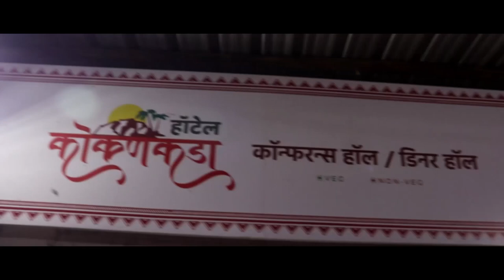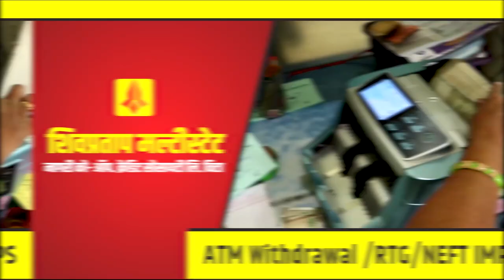तासगाव तालुक्यातील येळावी येथे अज्ञातांनी 30 गुंठे द्राक्ष बागेचे केले नुकसान.. || वज्रधारी न्यूज़